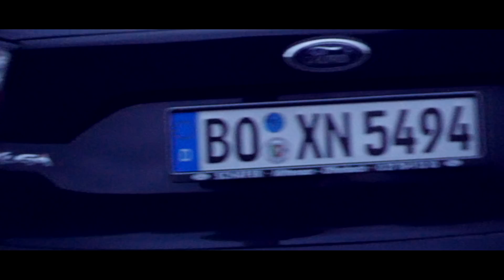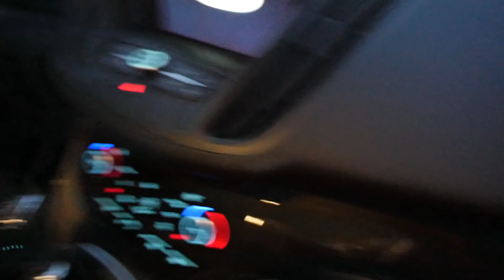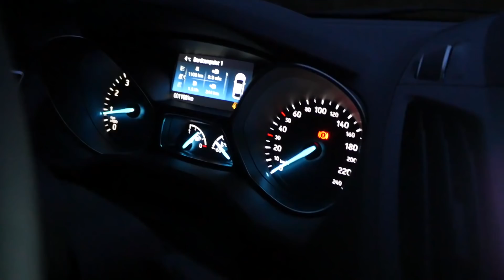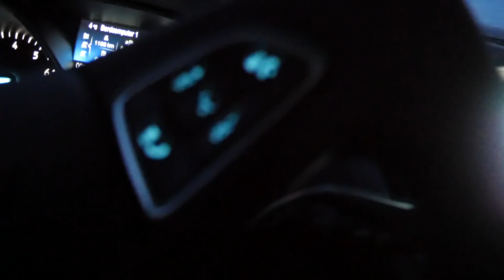Mein NEUES AUTO!🔥 Meti hat eine neue KARRE! 🚙 PMTV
Mein NEUES AUTO!🔥 Meti hat eine neue KARRE! 🚙 PMTV ... Bock auf mehr Autovideos? :)

►► Das 1. Video auf PMTV Gaming🔥

✔ Unsere Cam
✔ Nike Fussball
✔ Adidas X 16+
✔ Nike Tiempo Legend
✔ FIFA 17 bestellen (alle Plattformen)
✔ PES 2017 bestellen (alle Plattformen)
✔ Bei Bedarf
✔ Patricks Haarwachs
✔ Perfekte Aufnahmen
✔ Gute Tonlage